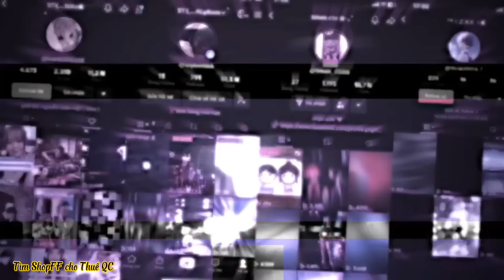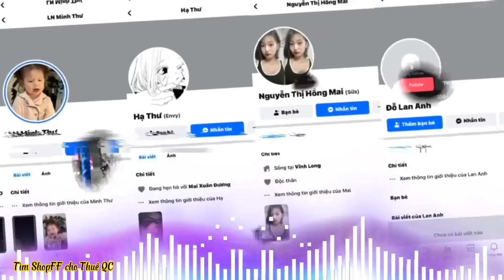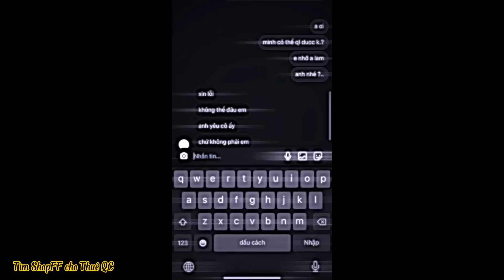Tik Tok Free Fire | Những Video Dễ Thương Hài Hước Và Vui Nhộn hay thú vị Phần 267 | KHANHCTV😜😜